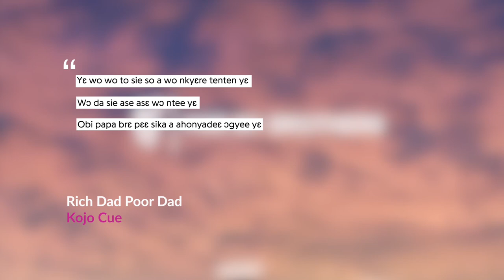All the Samples, Interpolations, and Similarities in Kojo cue 's Album - For My Brothers (Trailer)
Read more content on culart.blog